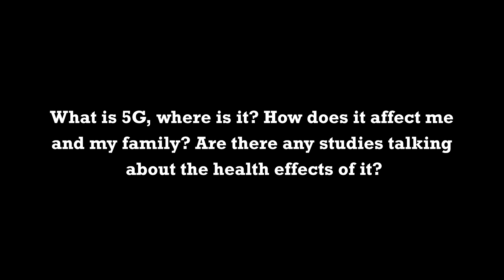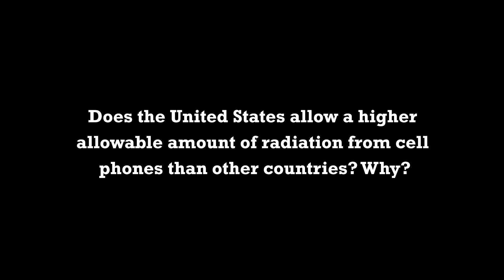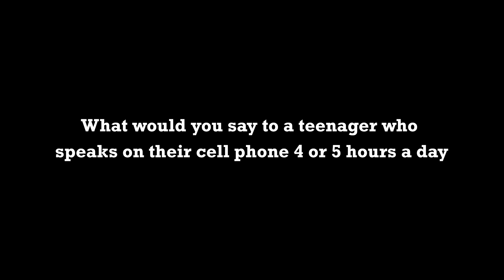No One Can Say For Certain If 5G Is Safe For Humans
No One Can Say For Certain If 5G Is Safe For Humans by Daniel Debaun